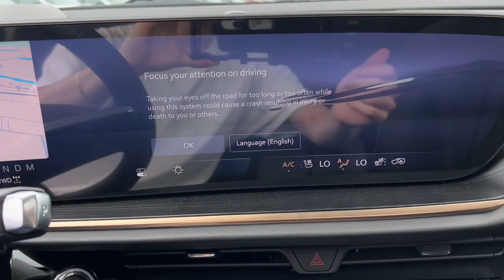2024 Buick Envision Avenir Naperville, Plainfield, Aurora, Oswego, Chicago IL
New 2024 Buick Envision Avenir available at Woody Buick located in 1585 W Ogden Ave, Naperville, IL, 60540. Servicing the Naperville, Plainfield, Aurora, Oswego, Chicago area.

Your next car could be the  2024  Buick Envision. The Envision's premium styling, advanced technology, powerful performance, and versatility let you explore your world with confidence. Want a car that's easy to love? The Envision is waiting for you! Roadtest it today.